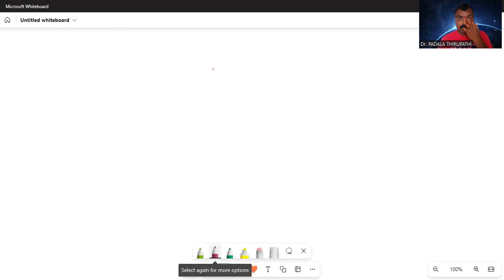JL/DL- BOTANY/GURUKUL-PLANT EMBRYOLOGY- FRUITS -TYPES OF FRUITS- FALSE FRUITS - DR.PADALA THIRUPATHI